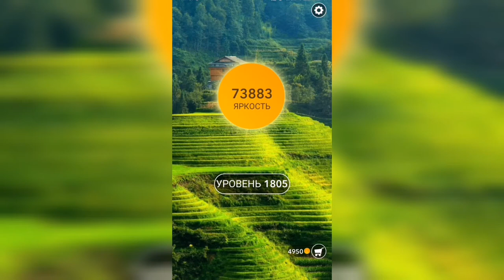Word / Слово Крест: Поиск русского кроссворда / Уровень 1805